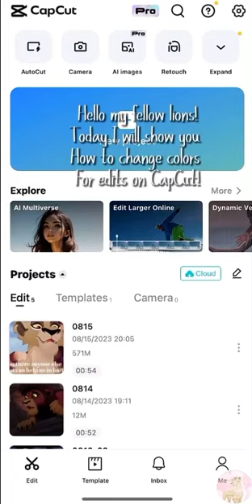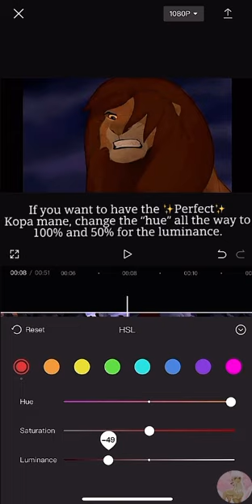CapCut tutorial: How isolate colors in capcut